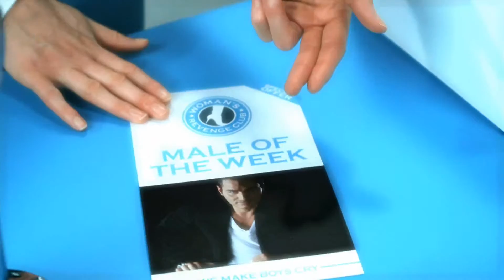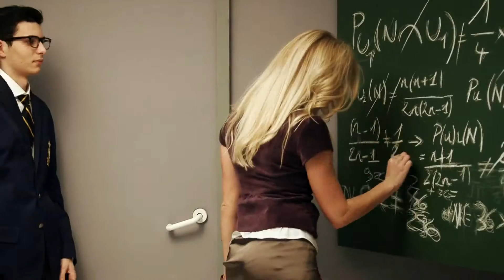David Vendetta feat Luciana Make Boys Cry 2010 HD1920x1080